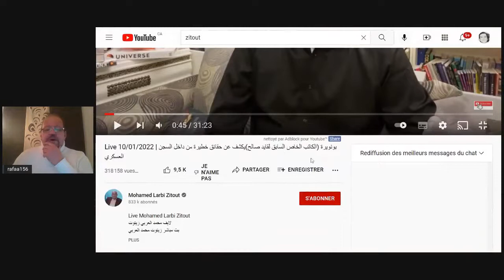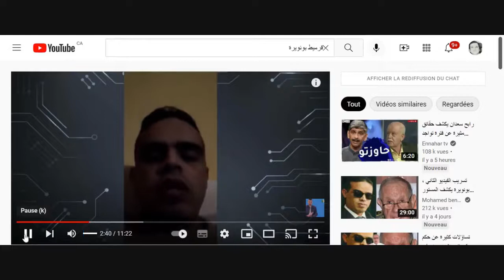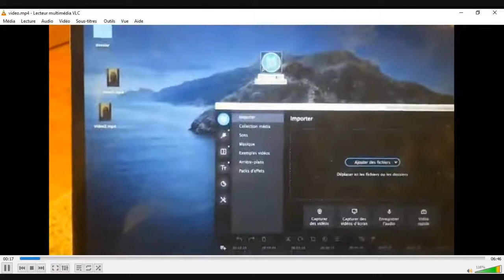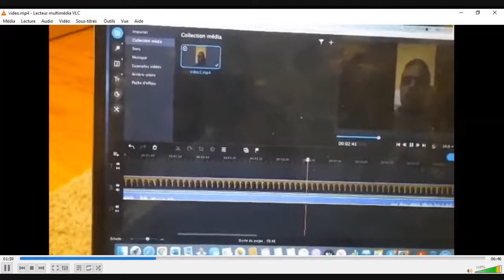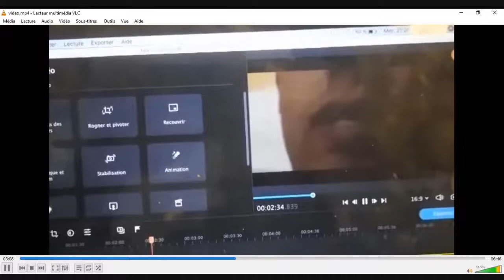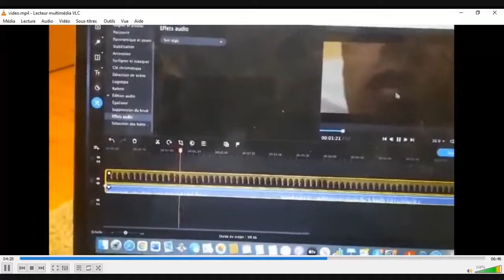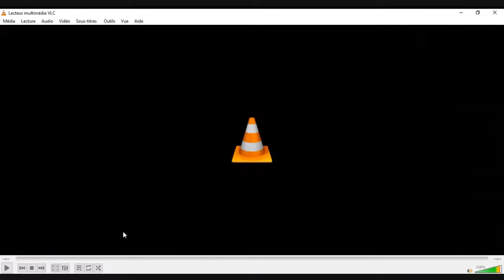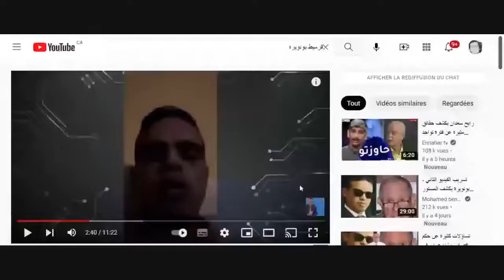كيف تم فبركة فيديوبونويرة من طرف الكذاب زيتوت بالدليل التقني